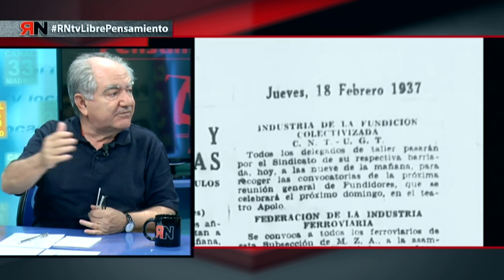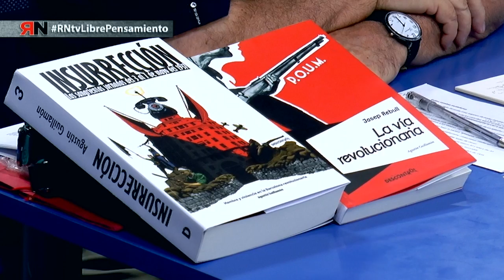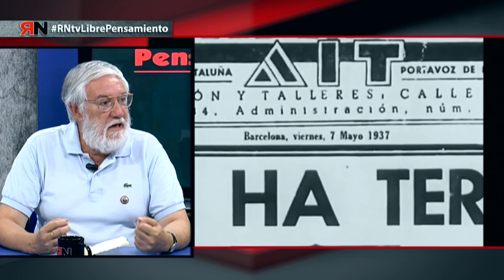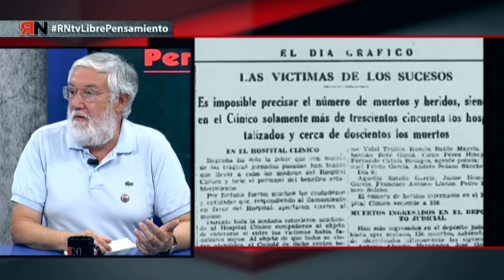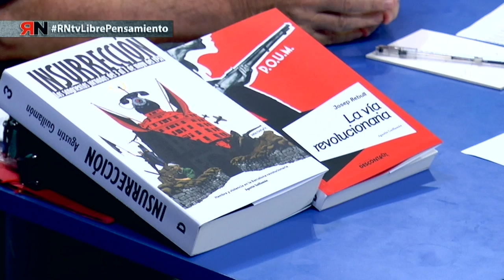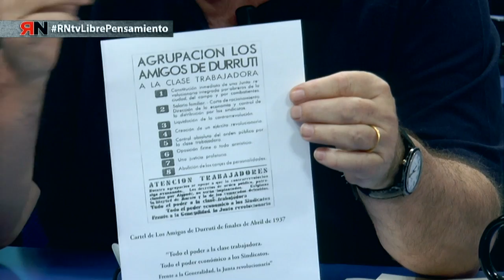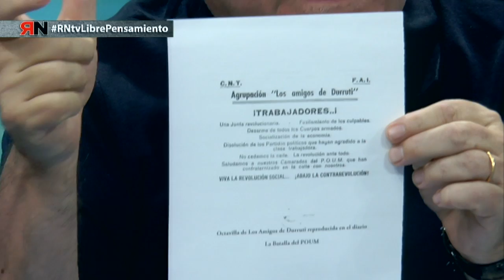RNtvLP 02. Enseñanzas vivas de mayo de 1937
Segundo programa del espacio dedicado a la revista trimestral Libre Pensamiento de la CGT.
Intervienen en este programa:
- Julián Vadillo Muñoz.  Historiador. Doctor por la Universidad Autónoma de Madrid
- Francisco Marcellán, Catedrático de la Universidad Carlos III de Madrid
- José Luis Rodríguez Molina. Historiador. Universidad de Cádiz
- Agustín Guillamón. Historiador. Editor de la revista Balance
Presenta: Jacinto Ceacero